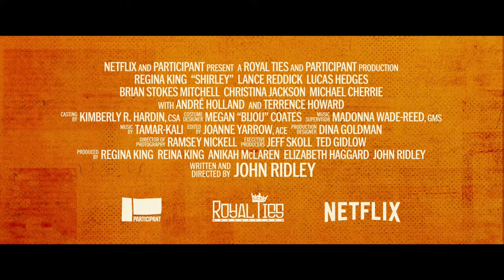Roland from Netflix's "Shirley" movie red carpet in LA starring Regina King